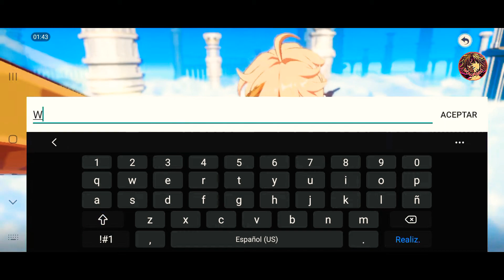GENSHIN IMPACT LA ESTATUA DE LOS 7 DIOSES #1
GENSHIN IMPACT LA ESTATUA DE LOS 7 #1
Amigos Primer Capitulo De Genshin impact decirme si quieres que les traiga más contenido de este tipo amigos jsjsjsjs quería subirlo este video y pues aquí estaGENSHIN IMPACT LA ESTATUA DE LOS 7 DIOSES 1Genshin impact WowAlexGenshin impact la estatua de los 7 diosesLa estatua de los 7 diosesgenshin impact gameplaygenshin impact españolgenshin impact guidegenshin impact ps4genshin impact tipsgenshin impact pc